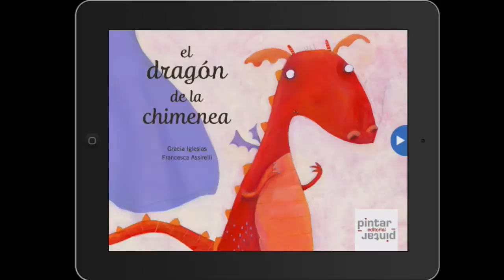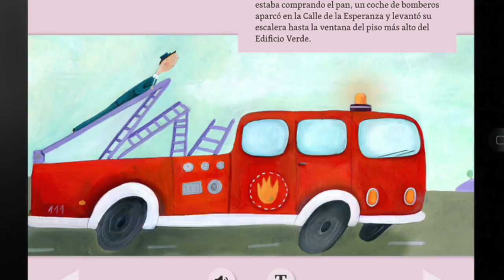El dragón de la chimenea - iBook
"El dragón de la chimenea" es un álbum infantil escrito por Gracia Iglesias con ilustraciones de Francesca Assirelli pero también es un iBook interactivo con animaciones y audios (textos narrados por la propia escritora, Gracia Iglesias).

© de los textos: Gracia Iglesias
© de las ilustraciones: Francesca Assirelli
ISBN de la edición en papel: 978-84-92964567
ISBN de la edición digital: 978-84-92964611
Pintar-Pintar digiTales / Pintar-Pintar Editorial